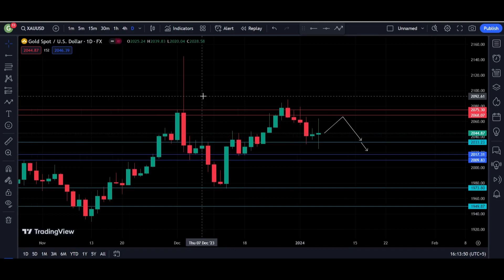Weekly gold aanalysis | xauusd forecast weekly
Weekly gold analysis  xauusd forecast weekly  Gold forecast weekly

Xauusd
forex analysis today
forex
forex trading strategies
gold forecast weekly
Xauusd forecast weekly
gold trading strategy for beginners
gold analysis
Oil analysis
xauusd analysis
Xauusd forecast weekly
xauusd live signals
gold forecast
xauusd trading strategy
xauusd forecast